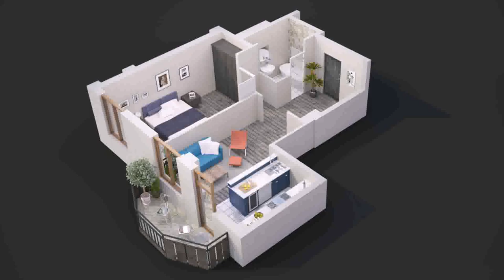House Design One Floor Simple (see description)